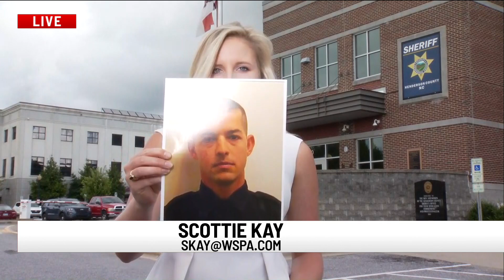Deputy critically injured, suspect killed during shooting in Henderson Co.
Henderson County Sheriff's Office officials said a deputy was critically injured and a suspect was killed early Thursday morning during a shooting.